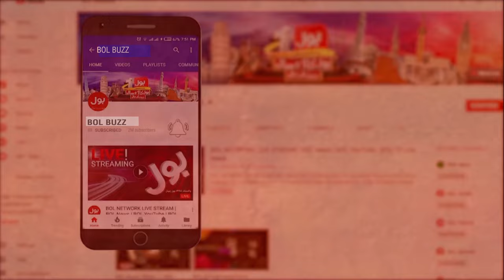Mathira Hottest Interview | Double Meaning Funny Questions | Juicy gossip with Pakistani Model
Mathira Mohammad aka Mathira is a Pakistani model, dancer, television hostess, singer, and actress. She has hosted several television shows and appeared in music videos shares her journey with our host Gossip Guru in 'BOL BUZZ' - A juicy and fun gossip show with TV, Film, and Digital Celebrities.